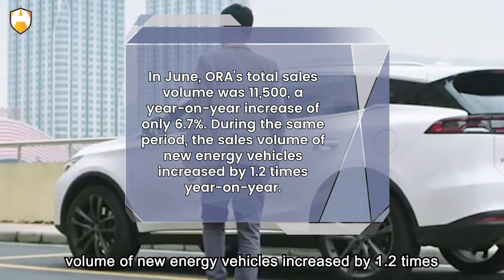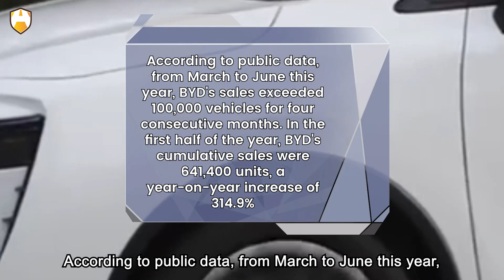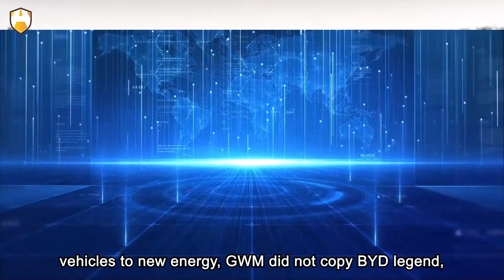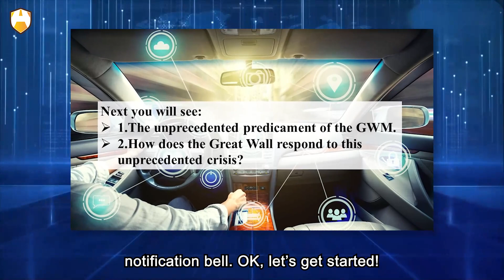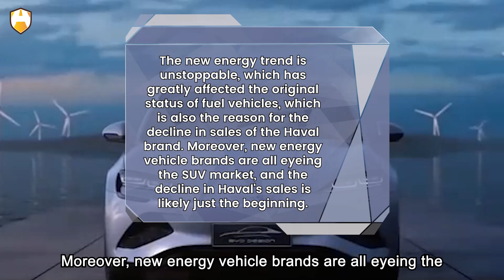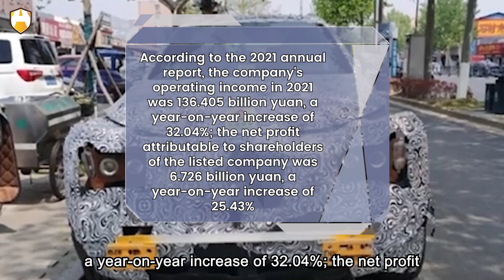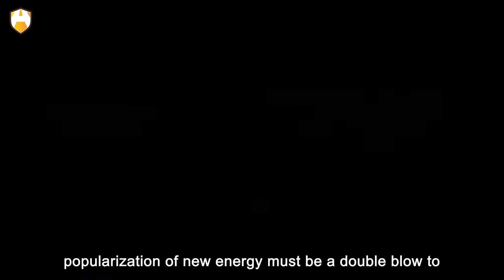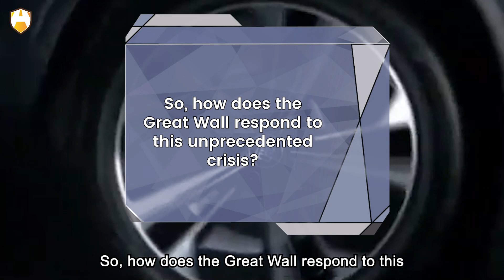The unprecedented predicament of the GWM, Why did the former king lose to BYD?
The latest "masterpiece" of Great Wall Motors is the new ORA (short for Open, Reliable and Alternative) under the banner of women's cars. However, ORA was identified as a "pink tax", and the high price and low-level configuration caused dissatisfaction among female customers. In June, ORA's total sales volume was 11,500, a year-on-year increase of only 6.7%. During the same period, the sales volume of new energy vehicles increased by 1.2 times year-on-year. The low sales volume is a market feedback for the lack of product power. The transformation of traditional automobiles into new energy sources will always seem out of place in the initial stage. Under the general trend of new energy, both Volkswagen and Toyota are deploying new energy transformation in order to seize the opportunity in the next race.
In the transformation of traditional automobiles into new energy sources, BYD is the most "radical" and the most successful. BYD has become a leader in the field of new energy vehicles since it announced that it would stop producing fuel vehicles. According to public data, from March to June this year, BYD's sales exceeded 100,000 vehicles for four consecutive months. In the first half of the year, BYD's cumulative sales were 641,400 units, a year-on-year increase of 314.9%. In comparison, the cumulative sales volume of Great Wall Motor's new energy vehicles in 2021 is only 137,000.
Welcome to Auto Age, now you are on the journey to look back at every change in the car.